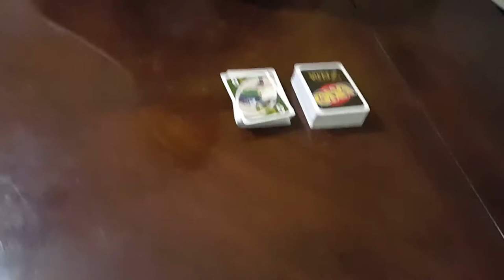Who am I